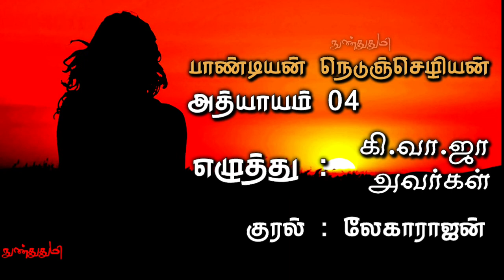பாண்டியன் நெடுஞ்செழியன் / அத்யாயம் 4 / கி.வா.ஜா கதைகள் / நுண்துதுமி லேகாராஜன்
நெடுஞ்செழிய பாண்டியன்

கி.வா.ஜா அவர்கள் எழுதியது
அத்யாயம் 4

இந்த கதையை நமக்கு அளித்த
கி.வா.ஜா அவர்களுக்கு நன்றிகள் 🙏

லேகாராஜன் அவர்களுக்கும்
அவர்களுடைய குடும்பத்தாருக்கும்
மிகப்பெரிய நன்றிகள் 🙏

Melodyloops.com

GENERAL AND
EDUCATIONAL PURPOSE ONLY

பிரதிலிபியில்
எனது கதை கட்டுரைகள் :